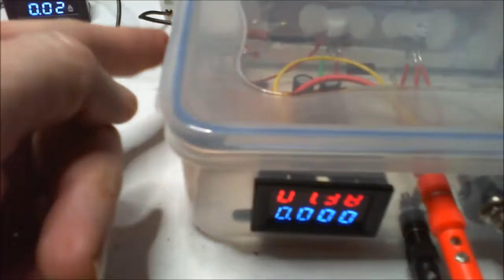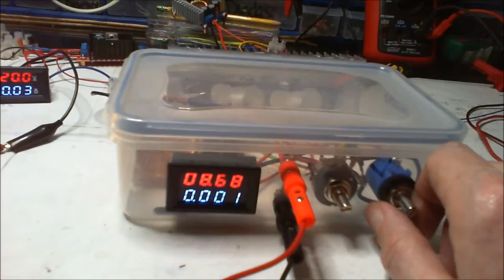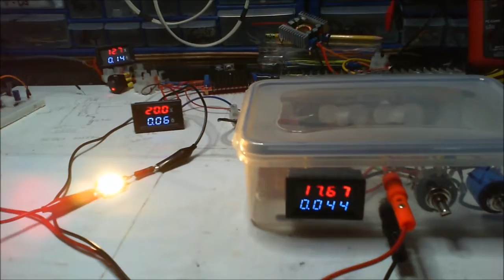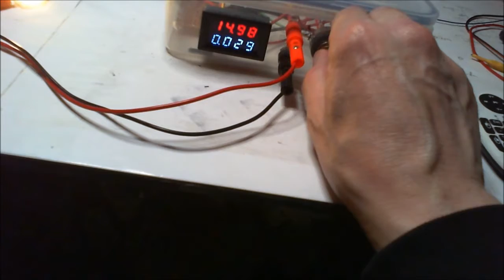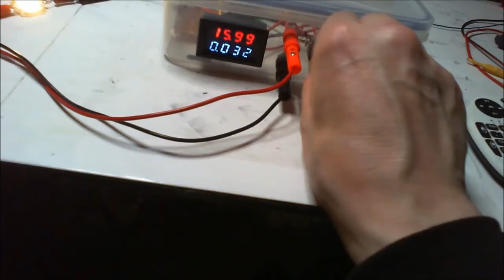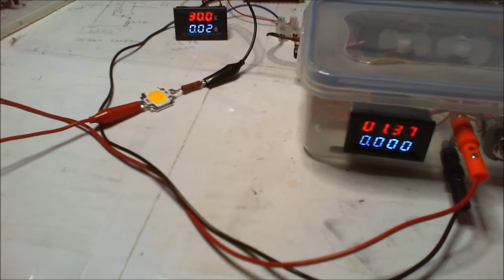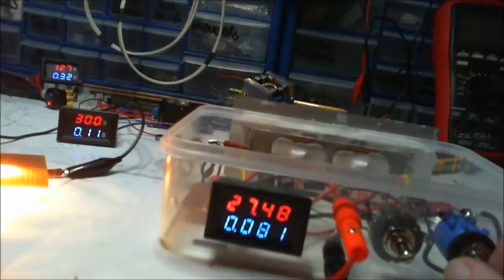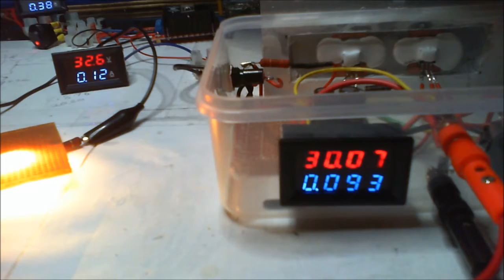Boost Converter with DIY Solar Powered Power Supply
A quick test with a Ebay bought Boost Converter inline with this power supply and my solar powered batteries.
I can use the solar panel to charge my batteries then boost the battery power from 12 volts up and use my power supply and get a wider variable voltage range and add current control. Happy Days!